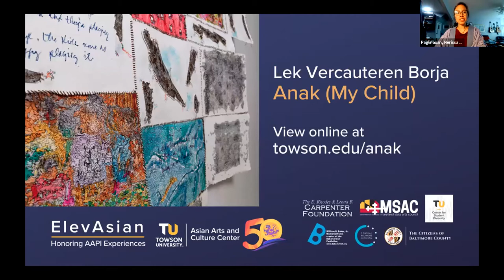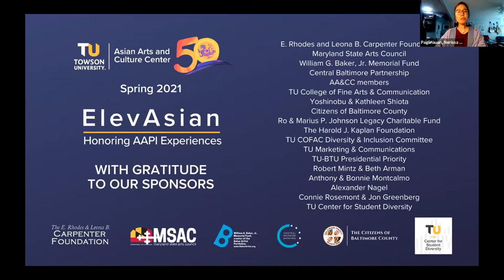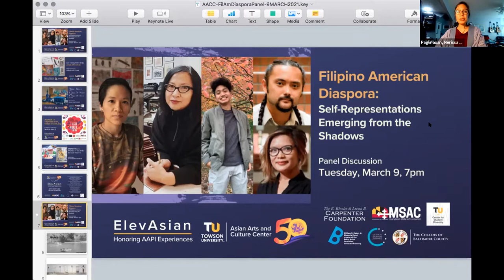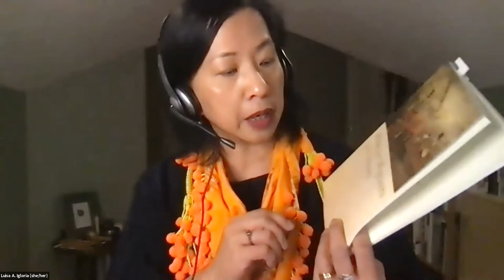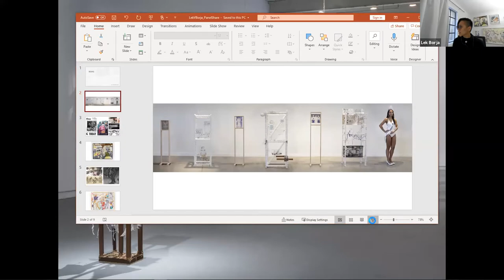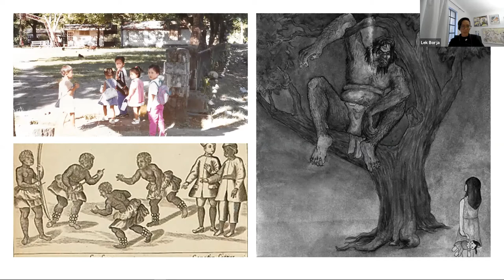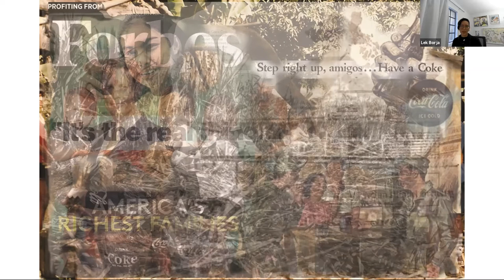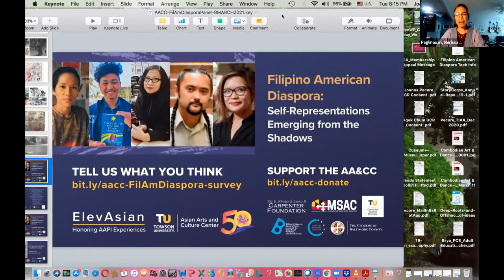Filipino American Diaspora - Emerging from the Shadows - 3/9/2021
How do poetry, art, oral histories and research convey the complicated histories of Filipino Americans, the fourth largest migrant group in the United States? With over 400 years of colonization and invisibilization, Philippine migrants continue to create a sense of the homeland in their new countries. Gain invaluable insights into Filipino American experiences with poet, Luisa A. Igloria; artist, Lek Vercauteren Borja, and authors E.J.R. David and Dwight Ong. Scholar and artist, Marlo De Lara moderates the discussion.

Presented by the Asian Arts & Culture Center at Towson University on March 9, 2021.

The Asian Arts & Culture Center appreciates the generous support of The E. Rhodes & Leona B. Carpenter Foundation, Maryland State Arts Council, William G. Baker, Jr. Memorial Fund, Central Baltimore Partnership, AA&CC Members, TU College of Fine Arts & Communication, Yoshinobu & Kathleen Shiota, Citizens of Baltimore County, Ro & Marius P. Johnson Legacy Charitable Fund, Harold J. Kaplan Foundation, TU COFAC Diversity Committee, TU Marketing & Communications, Robert Mintz & Beth Arman, TU-BTU Presidential Priority, Anthony & Bonnie Montcalmo, Alexander Nagel, and Connie Rosemont & Jon Greenberg.